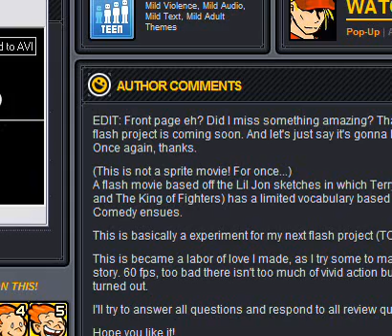Terry Bogard's Day Out! (Better Version!!!)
A flash clip parody from newgrounds that I thought was good enough to share with everyone. Staring Terry Bogard from the KOF series and Dio Brando, from Jojo's bizzare adventures, making a brief special appearance. Find out what Terry does when he's not fighting! Enjoy.